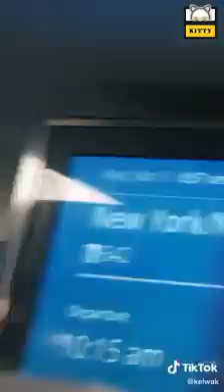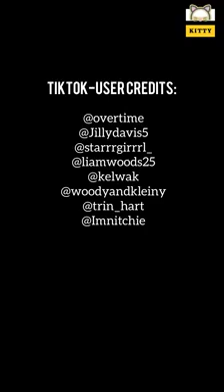No. 1 Heart Melting Surprises